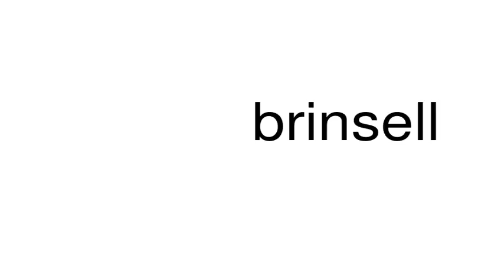How to pronounce brinsell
This is a satire channel. This is a satire channel. How to pronounce the word brinsell.